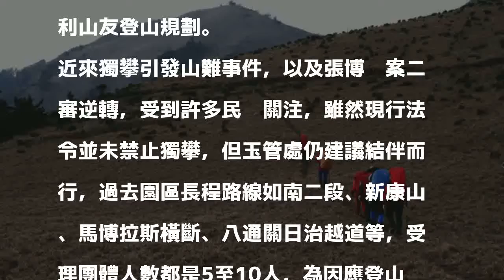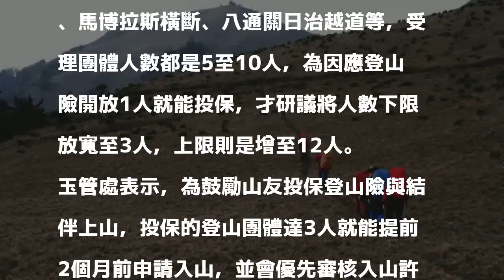玉山長程登山路線 團體申請人數明年鬆綁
〔記者劉濱銓／南投報導〕玉山國家公園長程登山路線，團體受理人數將鬆綁！以往玉山國家公園管理處（簡稱玉管處）受理入山團體人數為5至10人，因應登山保險開放1人就能投保，玉管處鼓勵山友投保並結伴而行，預計明年3月起，團體人數限制放寬至3至12人，其中投保登山險的團體，還能優先在2個月前（一般為1個月）提出申請，加快核准時程，有利山友登山規劃。